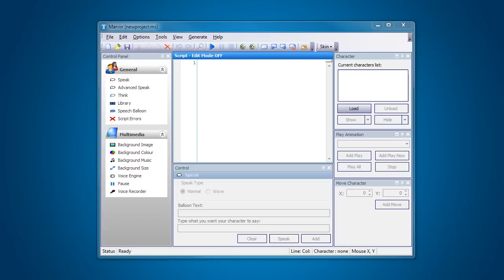Beginner Series - Introduction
Marvin Beginners Series - Looking at this fantastic piece of software and how you can use it to develop animation in a manner that is both fast and engaging.  This is the beginner series that will guide you through each step in creating your first animation from loading in a character to generating videos.